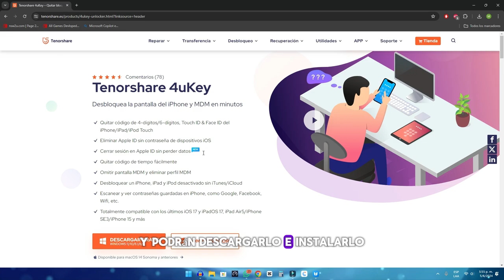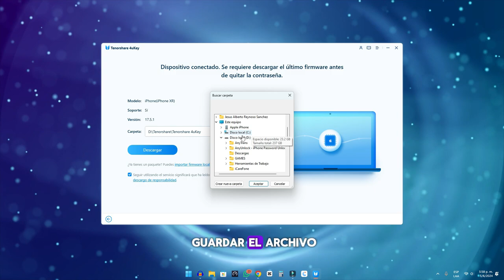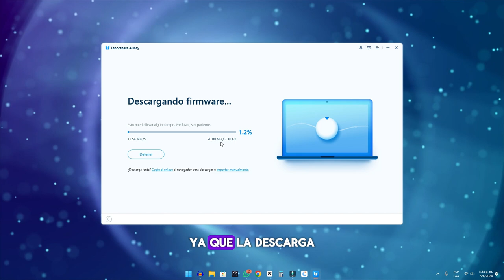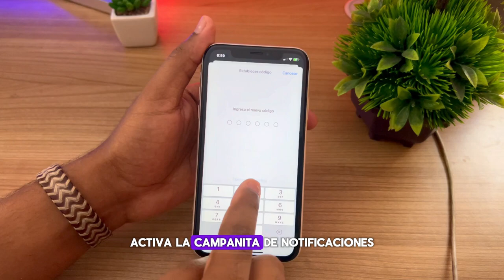2024✅Cómo desbloquear un iPhone sin contraseña ni iTunes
para desbloquear un iPhone sin contraseña ni iTunes sin esfuerzo.

0:00 el tema: Cómo desbloquear un iPhone sin contraseña ni iTunes
0:46 Iniciar a desbloquear el codigo de seguridad
2:26 Quitando el codigo
2:58 Listo! el bloqueo se ha quitado con exito!

desbloquear iphone 12/11/x/8/7/6/5
Cómo Desbloquear un iPhone sin Saber la Contraseña
como desbloquear un ipad sin saber la contraseña
desbloquear pantalla iphone sin código
como desbloquear un iphone bloqueado
como desbloquear un móvil sin saber la contraseña